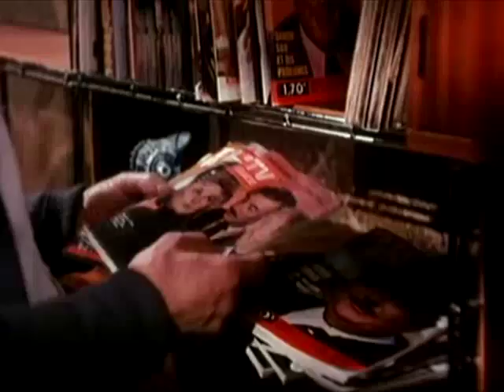Teleprograma en pantalla: El televisor (1974)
Escenas de "El televisor" en las que hace un cameo la revista Teleprograma. Se trata de un capítulo suelto de las "Historias para no dormir" emitido en 1974. Protagonizado por Narciso Ibáñez Menta y María Fernanda D'Ocon.